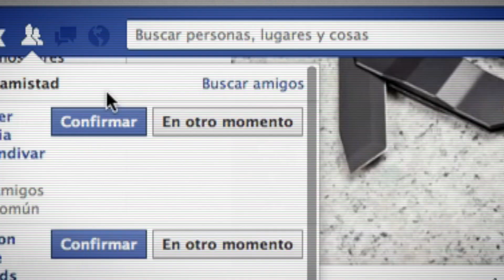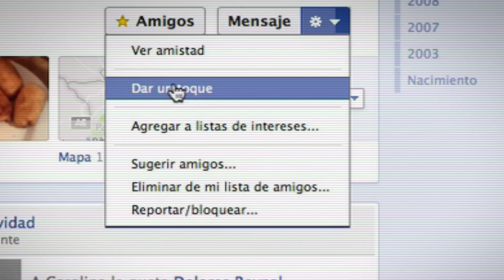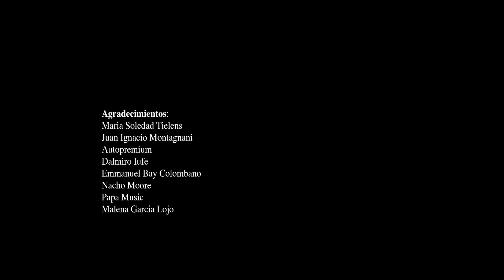"Smartphones y Redes sociales, los nuevos enemigos de las parejas"